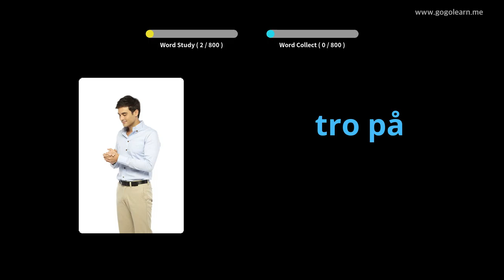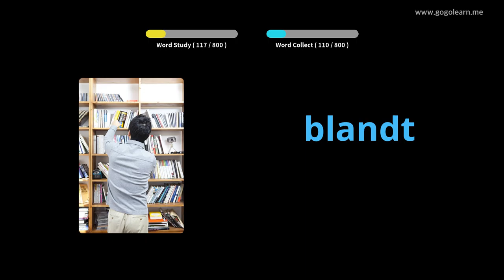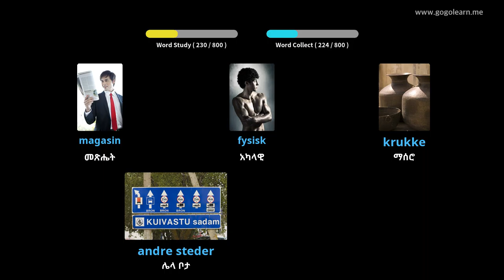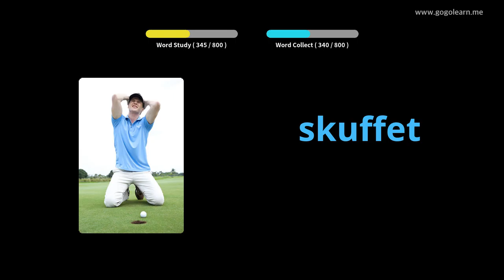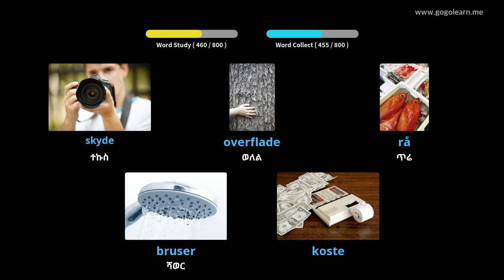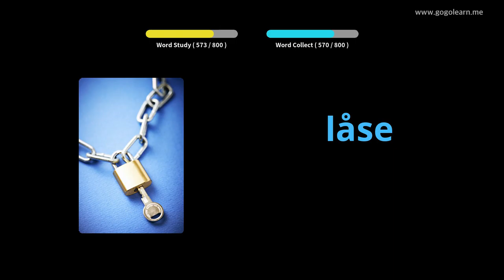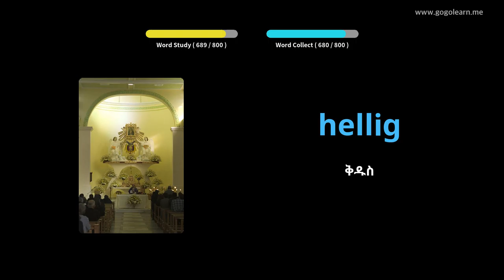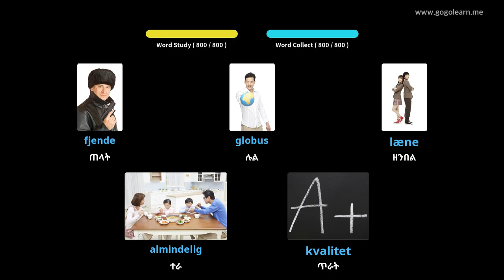ዳኒሽ ቋንቋን በስዕሎች መማር | ዳኒሽኛ መዝገበ ቃላት በእንቅልፍ ላይ እያለ ማዳመጥ | Golearn